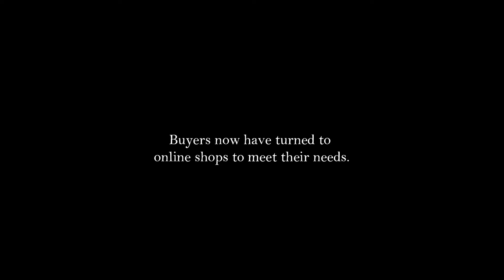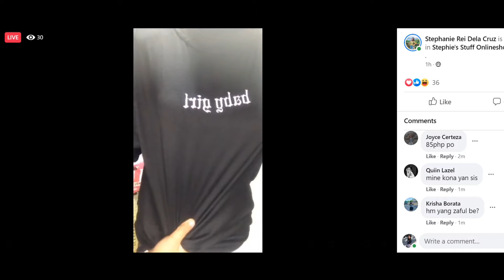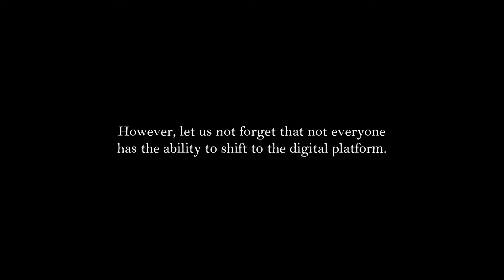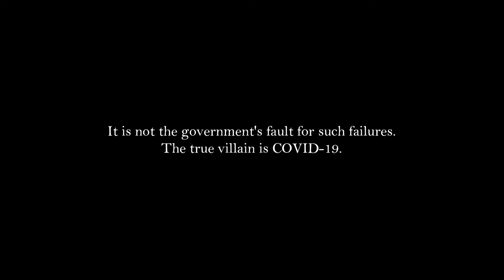Who Stole the Bread and Butter (A Short Documentary)